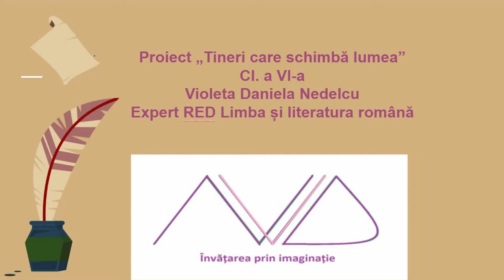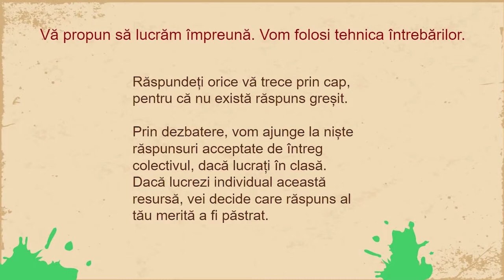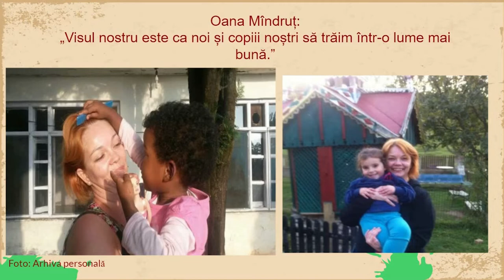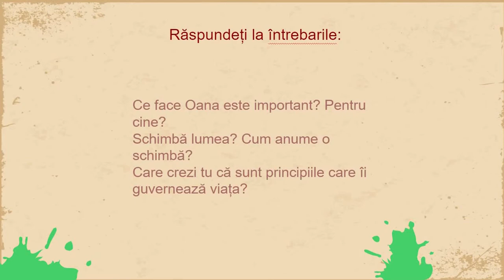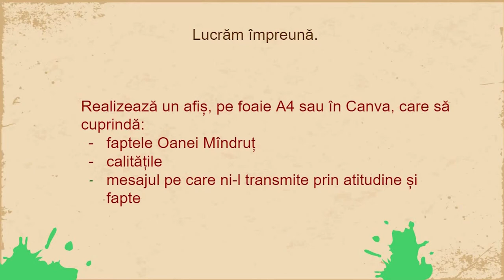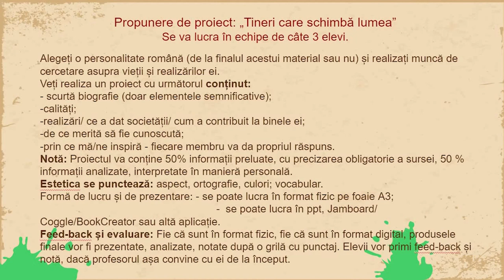Proiect „Tineri care schimbă lumea”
Resursa video cuprinde 5 părți:
I. Dezghețare: Oameni frumoși prin fapte;
II. Prezentarea Oanei Mîndruț, dezbatere, realizarea unui afiș;
 III. Propunerea de proiect – Structură și cerințe (lucru în echipe de câte 3 elevi);
IV. Grilă de punctaj;
 V. Listă cu sugestii de tineri care au impact pozitiv în societate